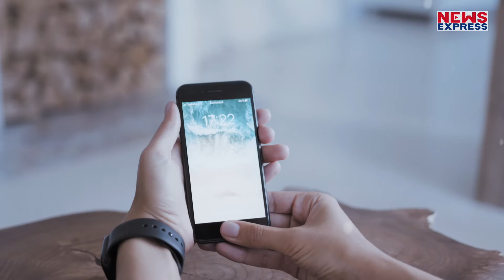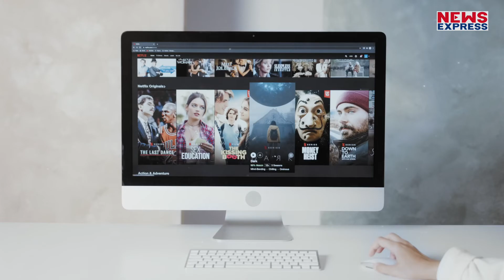OTT की वजह से पिट रही हैं Bollywood की फिल्में, जानिए कैसे ?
कभी आपने सोचा कि जबसे OTT आया है तबसे लोगों का रुझान थिएटर से काफी कम हो गया है।